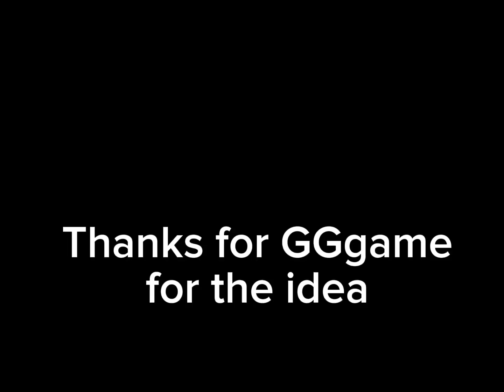The eclipse is really cool